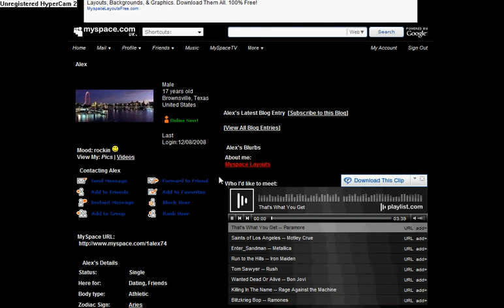Im just showing you around on clubpenguin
lol sorry about the messups its the damn hypercam